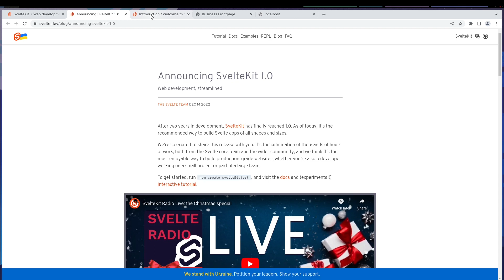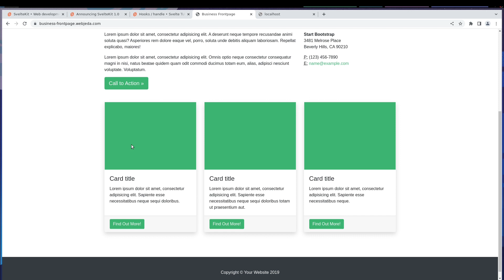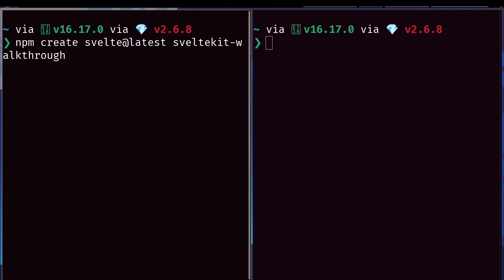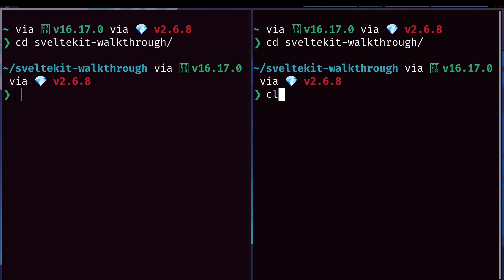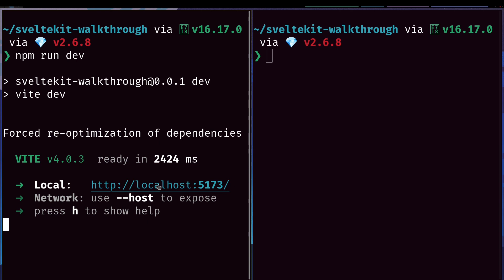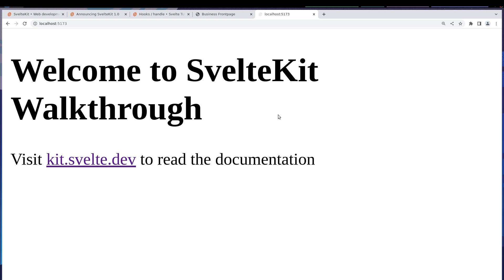Introduction to Sveltekit and Advantages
Sveltekit 1.0 has some exciting new features! Let's check those out!

In this SvelteKit Walkthrough series we will be learning Sveltekit by doing a small project.

SvelteKit is a framework for building web applications of all sizes, with a beautiful development experience.